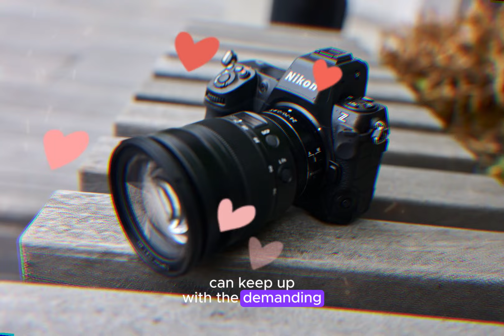Nikon’s 1000 FPS Monster Sensor 4k Camera 2024!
The realm of professional photography is on the cusp of a monumental clash. Two titans, the Nikon Z9 Mark II, and the Sony A93, are set to redefine the standards of high-speed performance. These mirrorless cameras, equipped with cutting-edge sensor technologies and unparalleled processing power, are poised to revolutionize the way photographers capture fast-paced action.

At the heart of these cameras lies their revolutionary sensors. Both models boast advanced image sensors capable of capturing stunning images at incredible speeds. The Nikon Z9 Mark II, in particular, is rumored to feature a sensor that pushes the boundaries of low-light performance and dynamic range, making it ideal for capturing challenging scenes.